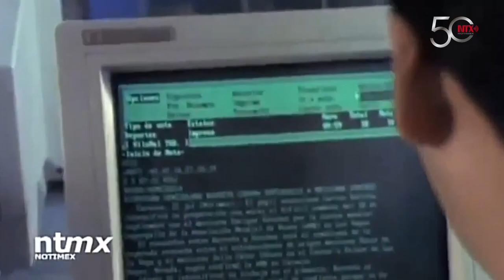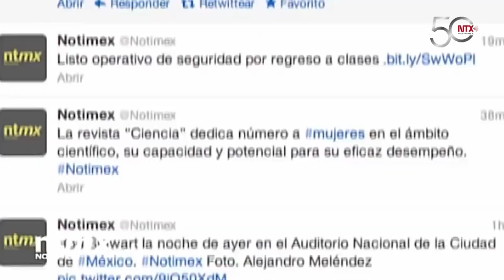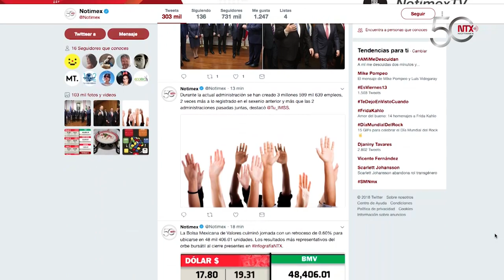Notimex se ha ganado un lugar como medio veraz: Renato Trejo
Con 35 años trabajando en la agencia, ha visto pasar sucesos históricos y personajes que han dejado huella en el mundo de la comunicación